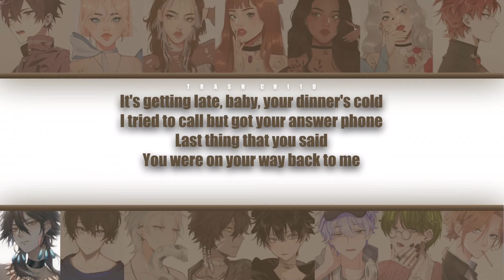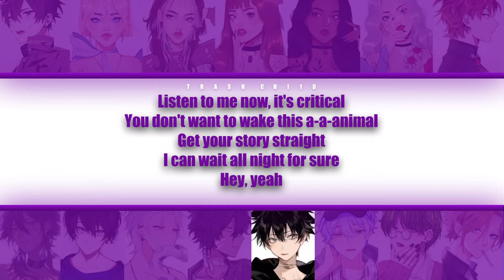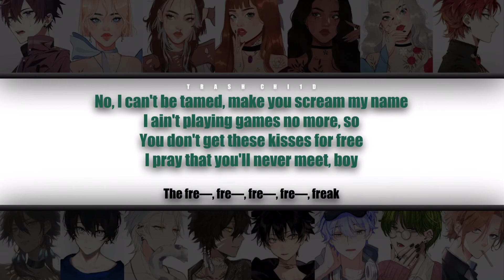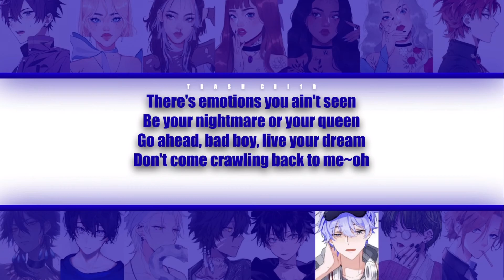Little Mix - Freak - YOUR group (15 mem.) (Colour-coded)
Little Mix - Freak